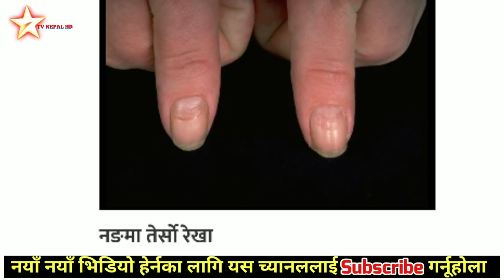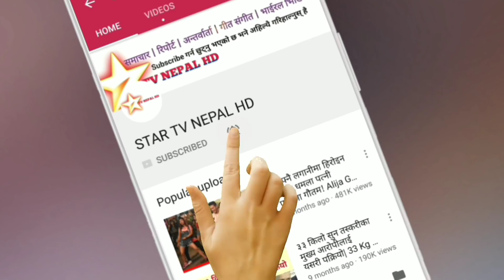साबधान ! बैज्ञानिकले पत्ता लगाए यस्तो तथ्य ! आफ्नो नङ हेर्नुस् रोग जान्नुस्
नङको स्वरूप र अाकारले बताउनेछ रोगको लक्षण।
के तपाईंलाई थाहा छ ? हाथ, खुट्टाका नङहरुको रंगले पनि तपाईंको शारीरिक एवं मानसिक स्वास्थ्यको बारेमा जानकारी दिन सक्छन् । नङमा देखिने सेतो दाग, गुलाबीपन या धर्सो हुनुको अर्थ हो- शरीरमा कतै-कुनै गम्भिर प्रकृतिको रोग अदृश्यरुपमा पलाइरहेको छ ।